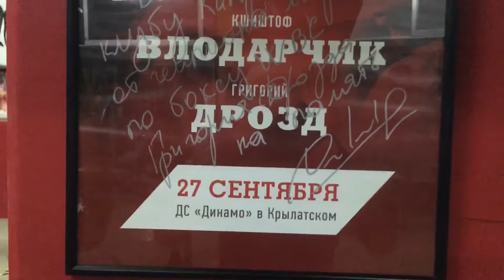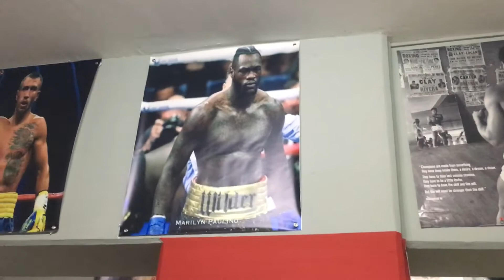Polis Boxing Team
Прогулка по залу бокса Polis Boxing Team г. Лимассол Кипр😊🥊